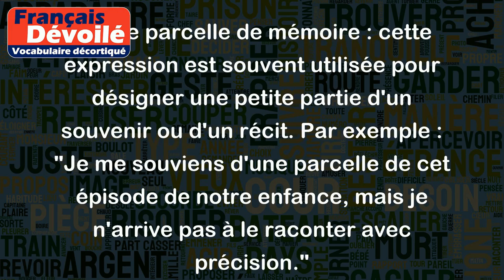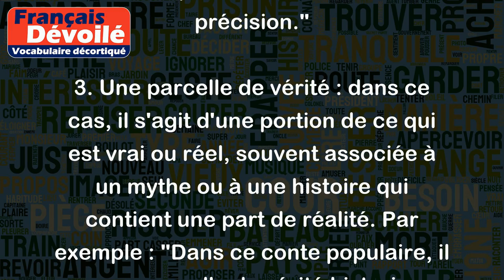Parcelle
Le mot "parcelle" a plusieurs significations possibles en français selon le contexte dans lequel il est utilisé. Voici quelques exemples qui illustrent quelques-unes de ces significations :
1. Une parcelle de terrain : il s'agit d'une portion de terrain délimitée par des limites physiques (comme des murs, des clôtures ou des haies), et qui peut être utilisée à diverses fins, comme l'agriculture, la construction ou la détente. Par exemple : "Le propriétaire vend une parcelle de terrain de 5000 mètres carrés en bordure de la ville."
2. Une parcelle de mémoire : cette expression est souvent utilisée pour désigner une petite partie d'un souvenir ou d'un récit. Par exemple : "Je me souviens d'une parcelle de cet épisode de notre enfance, mais je n'arrive pas à le raconter avec précision."
3. Une parcelle de vérité : dans ce cas, il s'agit d'une portion de ce qui est vrai ou réel, souvent associée à un mythe ou à une histoire qui contient une part de réalité. Par exemple : "Dans ce conte populaire, il y a une parcelle de vérité historique, même si le reste est inventé."
4. Une parcelle de pouvoir : cette expression peut désigner une petite proportion d'autorité ou d'influence, souvent dans un contexte politique. Par exemple : "En tant qu'adjoint au maire, j'ai une parcelle de pouvoir sur certains dossiers, mais c'est le maire qui prend les décisions finales."
Voilà quelques exemples qui présentent différentes utilisations du mot "parcelle" en français.